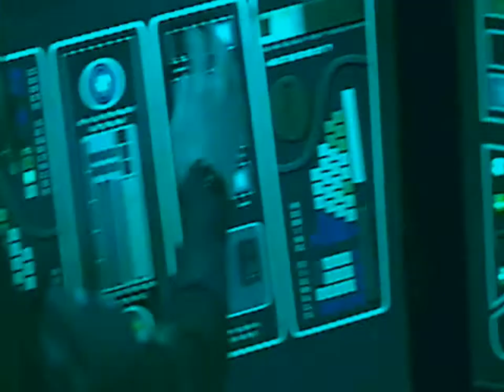The Powers That Be - Episode I - Part 1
(I originally started out making these fights for the now cancelled "Non Disney Villains War". I always meant to go back and finish the story, and have instead decided to convert it into it's own project.

Please note this hasn't replaced the end of DvND, which is still coming.)

Synopsis

In an outer colonies outpost, a Peacekeeper scientific team is attacked by an unknown life form...

On the planet Coruscant, the grand alliance; comprising of the Dominion, the Peacekeepers and the Goa'uld System Lords, meets to discuss the recent incursions into their space. Headed by the enigmatic Chancellor Palpatine, the council resolves to find out who is responsible.

On Geonosis, Count Dooku rallies his allies in the Separatists to form the Confederacy of Independent Systems.

Apophis investigates the recent attacks and is attacked by a Dalek fleet commanded by the Dalek Emperor himself. After a battle, he is overwhelmed and forced to flee.

Zipcana, a rebel system lord, meets with Osiris and makes a proposal.

Anubis, seeking an ancient artefact, launches an attack on the Separatist base on Geonosis. Though he does not find what he is looking for, he reveals himself to a shaken Count Dooku.

Gul Dukat is confronted by the God-like Q.

Hoping to try a more subtle tactic, Scorpius arranges a meeting with the Cult of Skaro, lead by Dalek Sec. Scorpius attempts to welcome to the Daleks to the alliance, but they refuse his offer. Though the Peacekeeper soldiers manage to overcome the Daleks, Sec teleports to safety.

With the loss of Geonosis, Darth Sidious orders General Grievous to secure a new base for the Confederacy. Grievous journeys to Utapau, where he fends off a Predator.

Scorpius pays Apophis a visit and attempts to manipulate him into a rash action. After their encounter, the Alliance presents a united front against the Dalek fleet, hoping to drive them back before they can make any more progress into Alliance space.